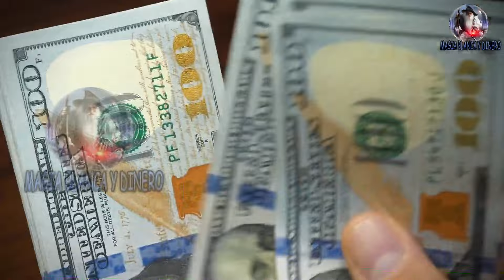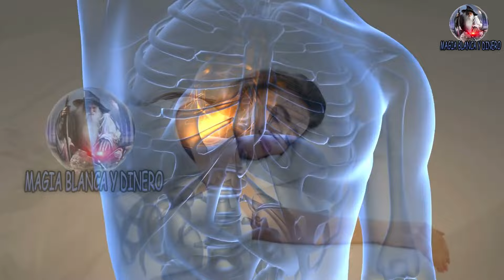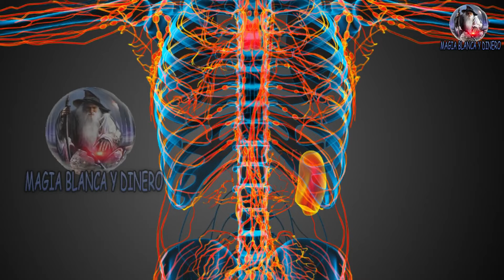¡COMPROBADO! Dormir del lado Izquierdo PROVOCA estos cambios en tu Cuerpo y suerte en general